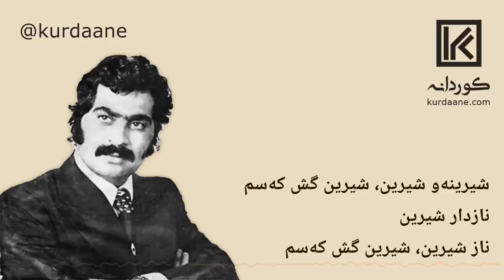Shahab Jazayeri - Shirin Gian | شهاب جزایری - شیرین گیان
"شیرین گیان"
وتن: شه‌هاب جه‌زایری
هۆنراوه: فۆلکلۆر
ئه‌دمین: که‌لهوڕی

ئیشن له‌ دۊریت فره هووڵمه
شیرین گیان، شیرینه‌و گش که‌س
چه‌نه بیستۊن غه‌م وه کووڵمه
شیرین گیان، کۊ بیستۊن چه‌س
کۊه‌که‌ی بیستۊن ئه‌ڕام چۊ خاکه
شیرین گیان، وه تووره‌ش کیشم
له کۊه‌که‌ی غه‌مت جه‌رگم پڕ چاکه
شیرین گیان، ئه‌ڕای کی بیشم!

شیرینه‌و شیرین، شیرین گش که‌سم
نازدار شیرین
ناز شیرین، شیرین گش که‌سم
عشق تۆ داسه تیشه وه ده‌سم

وه زه‌خم تیشه عوقده خالی که‌م
شیرین گیان، عوقده‌ی وه‌‌رۊنم
وه زوان تیشه ناڵه‌و زاری که‌م
شیرین گیان، تیشه‌گه‌ی شینم
دیه‌شه‌و ئه‌ڕای چه له بیستۊن ناد
شیرین گیان، ده‌نگه‌گه‌ی تیشه‌م
هاتمه‌وه خاوت نازت بکیشم
شیرین گیان، ئه‌ی نازداره‌گه‌م